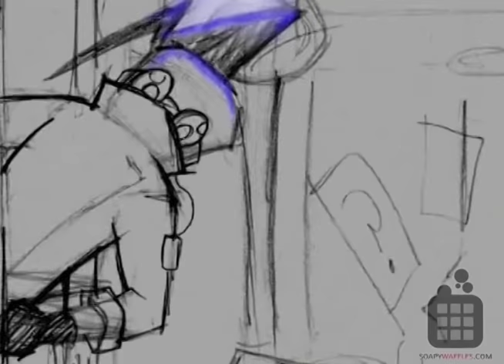Invader Zim -- Mopiness of Doom (InvaderCon version)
This is not the complete version of the Mopiness of Doom episode - this is a (slightly modified) version of the episode that was shown at the Soapy Waffles panel at InvaderCON July 2012. Once the animation is complete we will be releasing the full episode on youtube at a later point in time. For now, we hope you enjoy our work-in-progress.  MERRY CHRISTMAS!

to keep up with all of the latest updates on all things relating to SW and Invader ZIM.